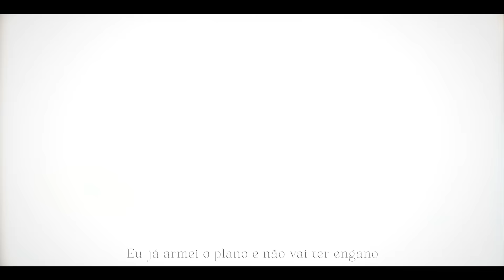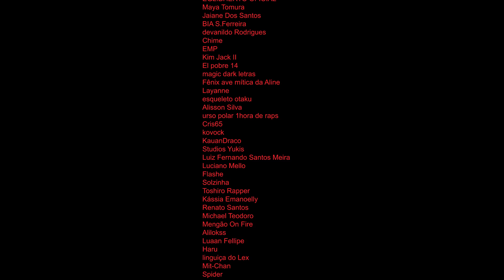♪ Ayanokoji e Sakayanagi 😈♟ | Atração Mental (Classroom of the Elite) | LexClash e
♥ Som novo toda Terça 18:00
♥ Live Toda Sexta 20:00
♥ Letra nos Comentários

Seja membro

Vocal: LexClash (@lexclash) e Funkeira de Konoha (@funkeiradekonoha)
Letra: LexClash (@lexclash)
Beatmaker: Apollo (@apollonubeatt)
Mixagem & Masterização: Dakvir (@prod.dakvir)
Edição: @Kyrame_ (Refrão) Pedro D (Versos)
Thumb: Pedro D (@dkotz_)

Anime: Classroom of the Elite | Youjitsu

Personagens: Kiyotaka Ayanokoji | Arisu Sakayanagi